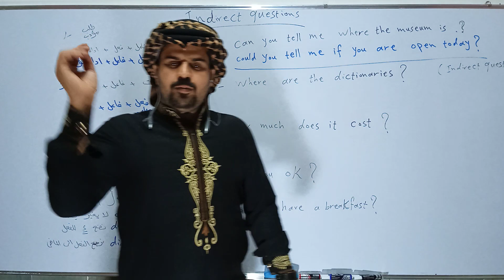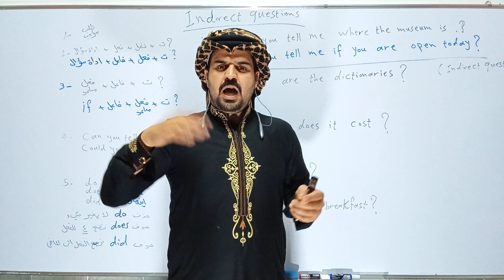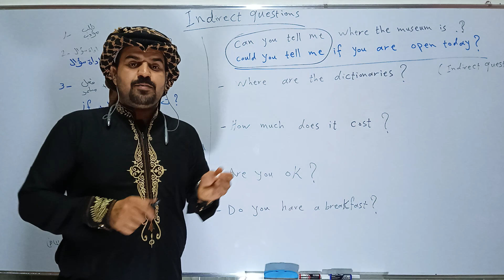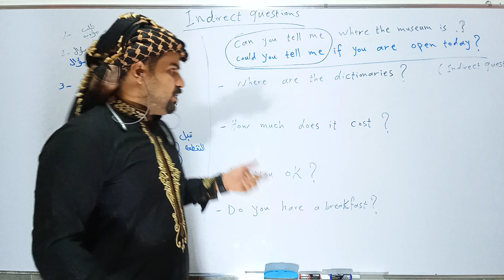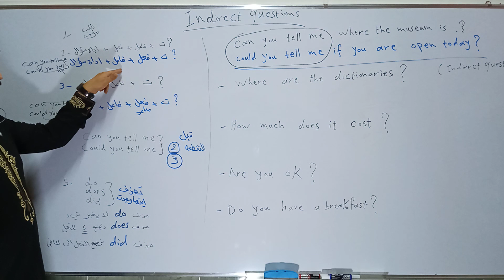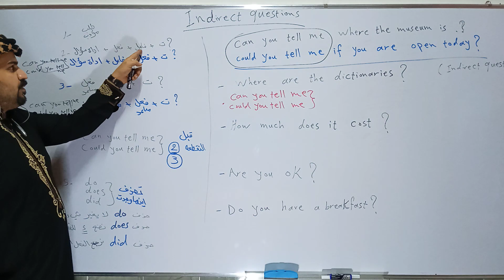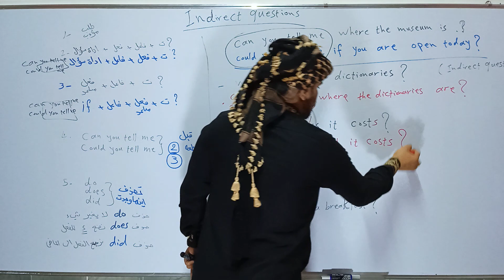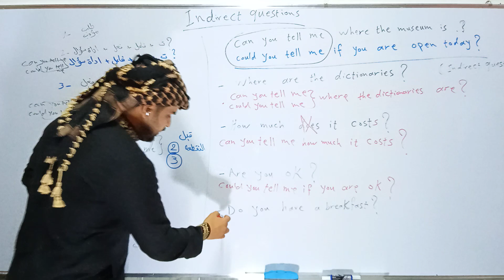انكليزي الصف الرابع الاعدادي الوحدة الاولى unit one شرح الاسئلة الغير مباشرة Indirect questions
الاسئلة الغير مباشرة موضوع يختلف عن نقل السؤال هذي اسئلة اكثر ادبا